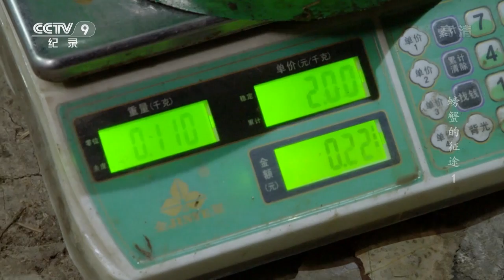【ENG】《螃蟹的征途》第1集 一方水土养一方蟹！南北方在吃螃蟹上有什么不同？The Journey of Crabs【CCTV纪录】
本期内容：一只螃蟹，从小长大，被人捕捞，前往餐桌，这是一段漫长的征途。一种食材，从无人问津到被奉为佳品，千百年来一直走在挑战味蕾、占领餐桌的征途上。南拳北腿，少林武当，餐桌是一方看不到拳脚的擂台，但南北功夫却在其上各领风骚，南与北精彩不同，让一只螃蟹来跟您说道说道。

■□节目简介■□
俗话说：“螃蟹上桌百味淡”，本片旨在展示螃蟹古往今来五花八门的吃法，讲述螃蟹与中国人餐桌之间的故事。